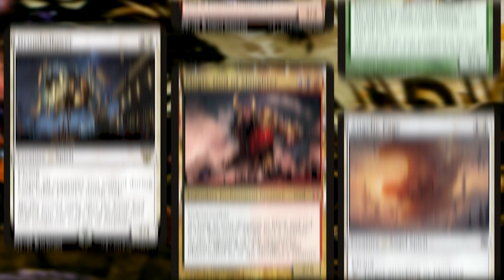Random Card Talkin' - Pharagax Giant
Pharagax Giant {4}{R}
Creature — Giant
Tribute 2 (As this creature enters the battlefield, an opponent of your choice may put two +1/+1 counters on it.)
When Pharagax Giant enters the battlefield, if tribute wasn’t paid, Pharagax Giant deals 5 damage to each opponent.
3/3
Illustrated by Ryan Pancoast

Born of the Gods (2014) - Common

Zorak does the video work on these.